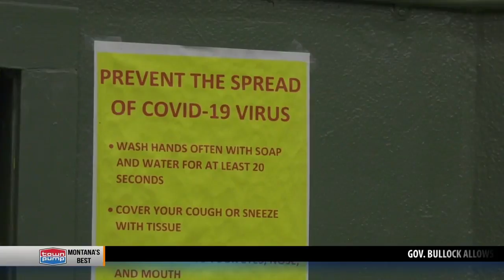Butte High graduation will include social distancing and limited guests